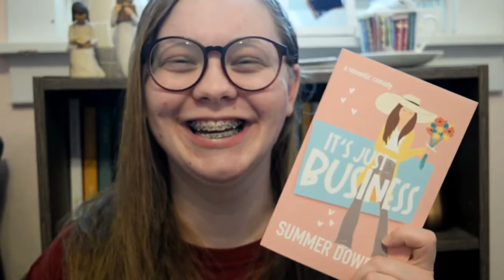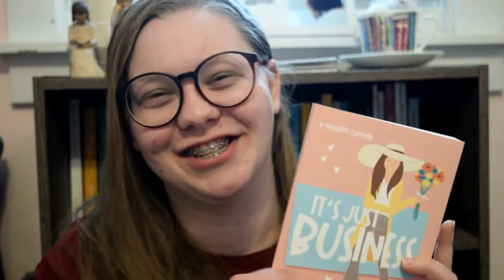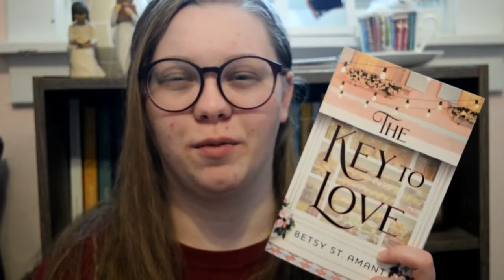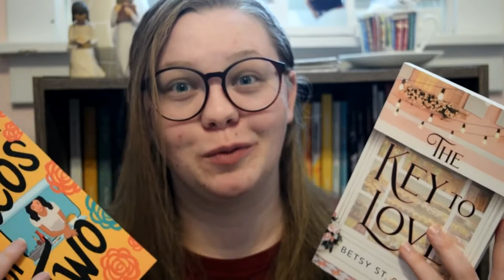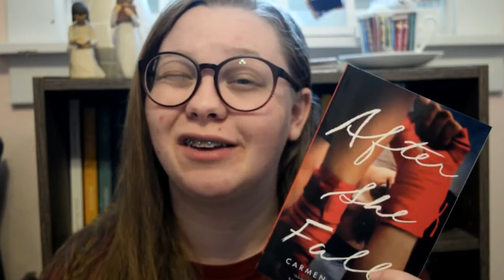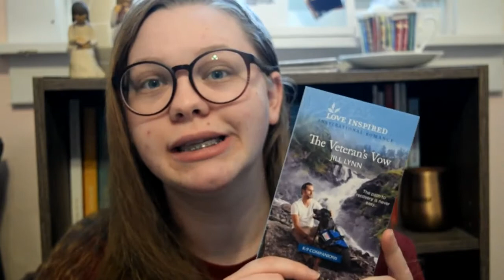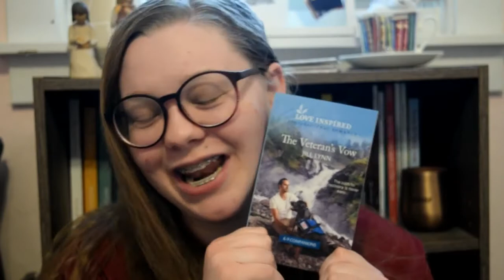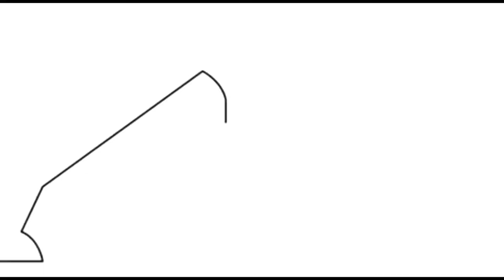February TBR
A week into the month and we're finally getting a TBR done. But that's okay!
What are you reading this month?